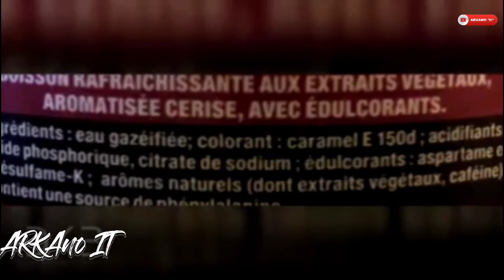🚨 | ALERTA | descubrieron la fórmula secreta de Coca-Cola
la fórmula original del refresco más popular del mundo se encontraba en la fotografía que ilustraba un artículo sobre la historia de la Coca_cola , publicado en el diario Atlanta journal constitución en 1979
La imagen muestra una lista de ingredientes escrita a mano en 1886 por un amigo del creador de la bebida, John Pemberton, en un libro de boticario pasado de generación en generación y que se encuentra ahora en manos de una mujer de Griffin (Georgia), según Thisamericanlife.com.
John Permberton
Coca-Cola, que mantiene la versión oficial de su receta en una cája de seguridad de Atlanta bajo una clave que solo conocen dos empleados,
si os gusta el vídeo no olvidéis darle un like así me ayudáis a continuar, os invito a subscribirse al canal  también me puedes encontrar en Facebook y Instagram como
arkano It
coca cola#secretos#Alerta#Coca cola bajo llave#Formula de John Permberton#Secreto de coca cola revelado#atlanta#john pemberton#john pemberton coca-cola#receta coca cola#formula coca cola#coke#Descubrieron la fórmula secreta de la coca cola#Receta de la coca cola#caja fuerte